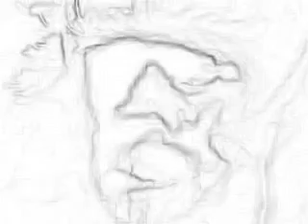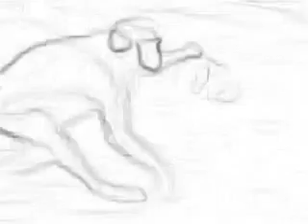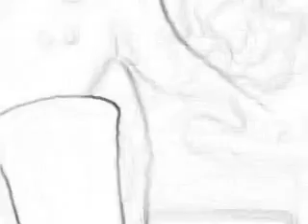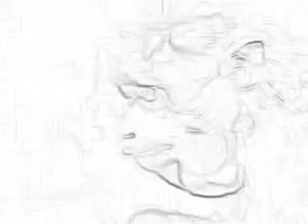SDA - MONKEY CREW (super dub techno) by Sims Deep Art (SDA)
iam not the owner of the Video Material !!

MONKEY CREW is written composed and    produced by SDA - SIMS DEEP ART

SDA - MONKEY CREW (super dub techno)

 Visueller Inhalt
2:36 - 4:40

    BBC Worldwide

    Kann nicht monetarisiert werden

    Einspruch erheben

    Visueller Inhalt
    6:24 - 8:07

    National Geographic
    Kanal: National Geographic

    Vom Urheberrechtsinhaber monetarisiert